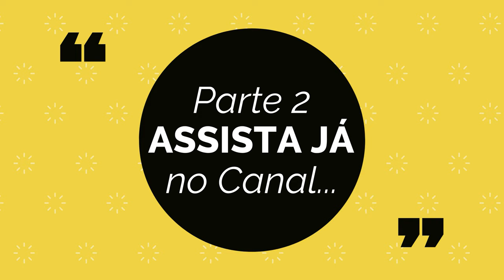Bom dia Verônica... Que serie hein? Parte 1 - (Sem Spoilers)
- Hoje, vamos trazer pra vocês as nossas impressões sobre essa serie que está em alta na Netflix... A serie Brasileira "Bom dia Verônica"... O que achamos da serie, o que achamos das atuações, do enredo e outras coisas, vem com a gente... SEM SPOILERS!
Eae, nesse video, com quem você mais se identificou?
Escolhe: "Team Jujua" ou "Team Cotti" e deixa no comentario!
Aproveita, e deixa no comentario o que você achou, se quer sugerir algo, compartilhe seus pensamentos com a gente!!
Equipamento usado neste video:
Camera - Samsung Galaxy S8
Microfone - Samsung Galaxy S8
Outros - ?